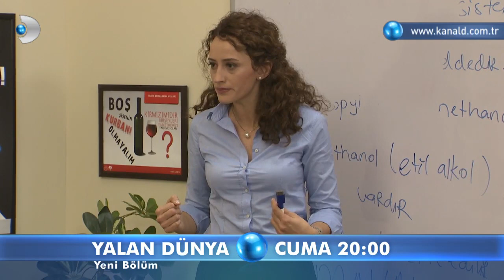Yalan Dünya 71.Bölüm 1.Fragmanı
Gülistan, bebeğine bakması için bir hemşire tutuyor. Ancak hemşire çok güzel olunca, Deniz ve Nurhayat kıskançlık krizine giriyor.
Doğum sonrası Gülistan çok yorgundur. Evde ise bitmek bilmeyen ziyaret ve bebeğe altın takma merasimi vardır. Rıza ve Deniz kafa kafaya verip, ailelerin isteme olayının üzerine yatmaması için taktik geliştirirler. Rıza, Alsancaklar’ın gözüne Deniz de bebek vasıtası ile Kocabaşlar’a hoş görünecektir.
Bünyamin’in ise polisle başı derttedir. Ehliyetini ikinci kez kaptırdığı için, Sürücü Davranışları Geliştirme Kursu’na gitmesi ve yeniden sınava girmesi gerekmektedir. Ancak Bünyamin’in ciddi sınav ve okul korkusu vardır. Duruma Zerrin el koyar. Bünyamin’le kursa gidip onu ders çalıştırmaya başlar. Fakat kursta görmeyi beklemedikleri başka bir isimle karşılaşırlar.
Gülistan, Defne’ye bir bebek hemşiresi tutar. Fakat gelen hemşire, mankenleri aratmayınca evdeki bütün erkekler genç kadının çevresinde pervane olurlar. Bu gelişme Deniz ile Nurhayat’ı harekete geçirir. Hemşirenin ayağını kaydırarak, bebeğin bakımını ikisi üstlenir.
Rıza da Timur’un gözüne girebilmek için mimari tecrübelerinden faydalanıp, onu Bünyaminler'le birlikte yaptıkları inşaat işine sokar. Yeşil meraklısı Timur, tüm planları baştan aşağı değiştirir.
Bebeğe bakan Nurhayat ve Deniz’in ise başlarına umulmadık bir kaza gelir.
Kocabaşlar’ın vergilerini yatırmak yerine, cebe indiren Selahattin yüzünden 15 bin TL’lik vergi borcu çıkar. Nasıl ödeyeceğini düşünen Selahattin’in aklına yine bir kurnazlık gelir.
Gümüş tepsinin altında kalmak istemeyen Çiğdem, annesinden aldığı para ile Defne’ye tam altın takar. Ancak Servet’in laf arasında çeyrek altın taktıklarını söylemesi, iki aile arasında yeni bir krize, tam altın krizine dönüşür.